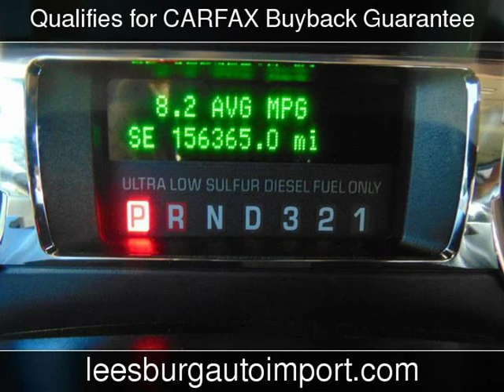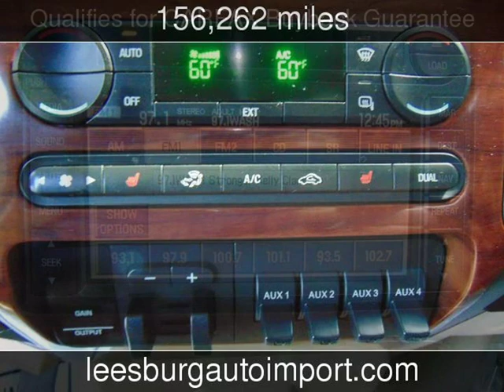2008 Ford Super Duty F-250 SRW King Ranch Used Cars - Leesburg,Virginia - 2018-12-14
See more details about this used car This 2008 Ford Super Duty F-250 SRW King Ranch with 156,262 miles is for sale at Leesburg Auto Import.